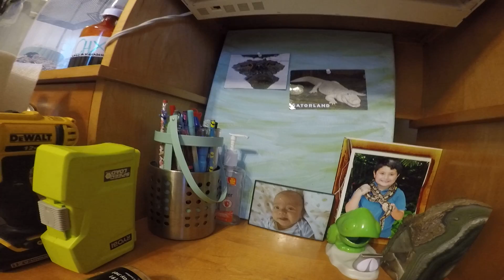reptile room update!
go check out some more cool videos at maldonados exotic animals